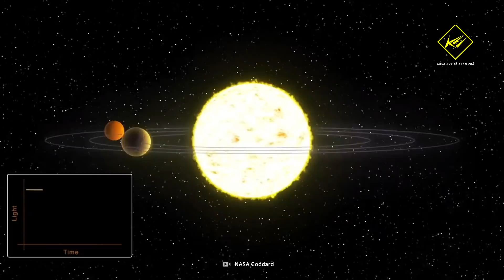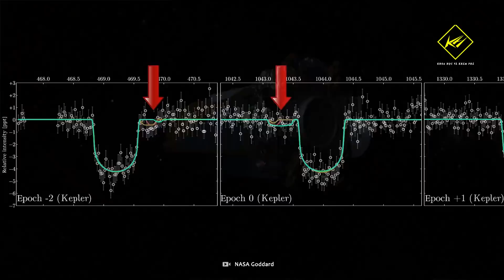Phát hiện siêu Mặt trăng Khổng lồ | Khoa học vũ trụ - Khoa học và Khám phá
Phát hiện siêu Mặt trăng Khổng lồ
Từ trước đến nay, điều kỳ lạ khi khám phá không gian xa xôi là ngoài hệ Mặt trời của chúng ta với rất nhiều hành tinh và đa số các hành tinh đều có mặt trăng của riêng mình, thì các nhà thiên văn học lại không thể tìm thấy điều này ở các hệ sao khác.
Thực tế, việc tìm kiếm một vệ tinh tự nhiên của các hành tinh bên ngoài hệ Mặt trời là một nhiệm vụ khó khăn vì nhiều lý do.